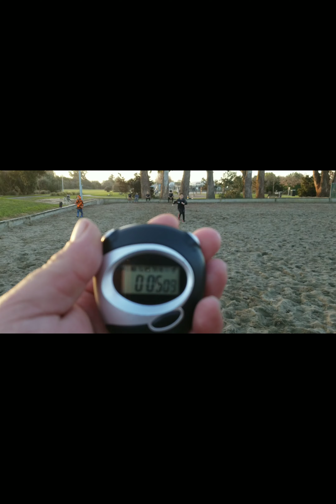BOTS training in the sand